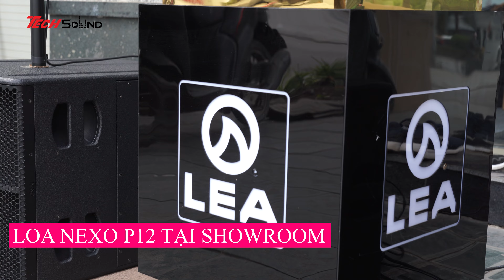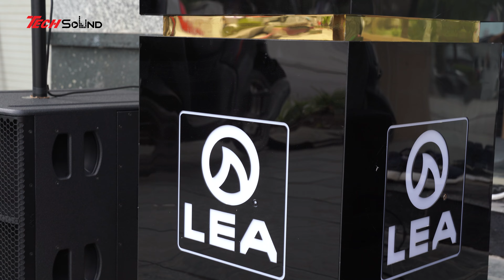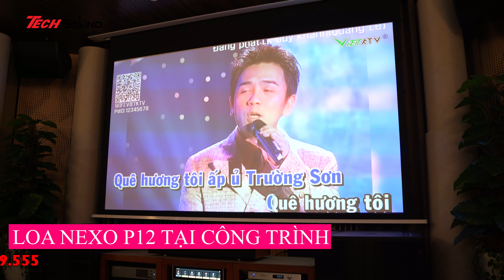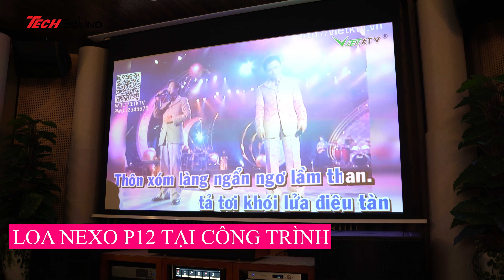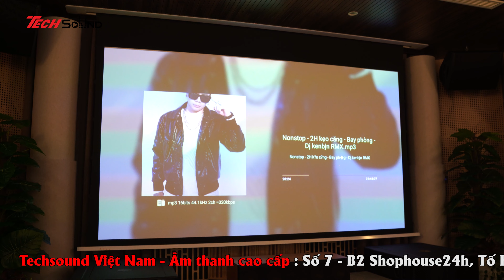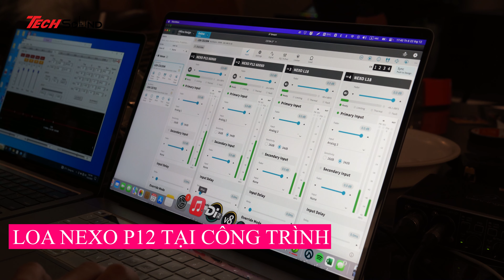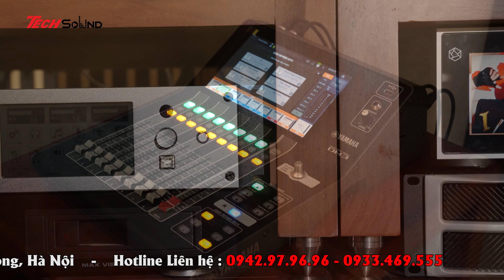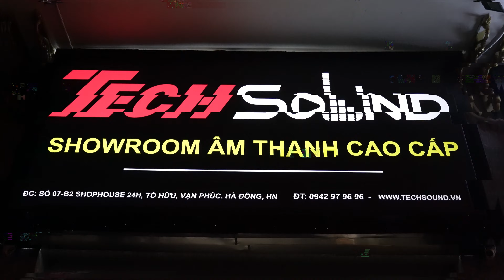[Test Loa NEXO P12] Chất âm siêu ấn tượng đến từ Pháp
Ngay từ khi ra mắt, loa NEXO P12 đã nhanh chóng nhận được sự tin tưởng và đánh giá cao của khách hàng khi sở hữu thiết kế đẹp mắt cùng khả năng hoạt động bền bỉ. Thuộc bộ sưu tập series P của thương hiệu âm thanh NEXO đến từ Pháp, NEXO được biết đến là một trong những thương hiệu âm thanh uy tín và chất lượng tại Pháp. Các sản phẩm âm thanh của NEXO được khách hàng và giới chuyên môn đánh giá cao về tính thẩm mỹ, hiệu suất làm việc và độ bền cao. Loa fullrange, loa subwoofer và cục đẩy công suất chất lượng là những sản phẩm đã làm nên tên tuổi lừng danh của thương hiệu NEXO.
oa NEXO P12 nằm trong series P của thương hiệu NEXO, thừa hưởng công nghệ tiên tiến và hiện đại nhất. Đây là dòng loa cao cấp nhất của NEXO trong các dòng loa dành cho giải trí gia đình, cinema, Lounge, Pub, Bar, Hội thảo, và thậm chí là sử dụng cho các mục đích sân vận động Sport hoặc các sự kiện Mapping như triển lãm Ô tô. Do đó, sản phẩm này sẽ mang đến những trải nghiệm âm thanh hoàn hảo nhất cho người nghe.
Giao diện ấn tượng, thiết kế đẹp mắt và hiện đại
Loa NEXO P12 có thiết kế giao diện ấn tượng và sang trọng. Thùng loa được làm từ gỗ ép Bạch Dương cao cấp 15mm, với ván ép uốn cong tùy chỉnh có độ chắc chắn, cứng cáp, và độ bền cao. Đặc biệt, thùng loa có độ kháng nước IP54, mang lại sự an tâm khi sử dụng loa trong môi trường ẩm ướt.
Bên cạnh đó, bề mặt loa được bao phủ bởi lớp sơn màu đen tuyền huyền bí, tạo nên sự sang trọng và hiện đại cho sản phẩm. Với thiết kế đẹp mắt và chất liệu chắc chắn, bạn có thể đặt loa NEXO P12 ở bất kỳ không gian âm thanh nào với phong cách biểu diễn riêng của mình.
Hiệu suất âm thanh hoàn hảo
Loa NEXO P12 được trang bị công nghệ âm thanh tiên tiến và độc quyền từ NEXO, mang đến hiệu suất âm thanh tuyệt vời. Với khả năng tái tạo âm thanh chân thực và sắc nét, loa NEXO P12 cho phép người dùng trải nghiệm những dòng nhạc, âm thanh sống động và cuốn hút nhất.
Đặc biệt, loa NEXO P12 có công suất đầu ra lớn, giúp phát ra âm thanh mạnh mẽ và rõ rànghơn trong mọi không gian. Với công suất đầu ra lên đến [vnd], loa NEXO P12 có thể phục vụ cho các sự kiện lớn như hội thảo, buổi biểu diễn âm nhạc hoặc sử dụng trong không gian rộng như sân vận động.
Loa NEXO P12 cũng được trang bị các tính năng và công nghệ tiên tiến như hệ thống xử lý tín hiệu DSP (Digital Signal Processing). Hệ thống này giúp tinh chỉnh âm thanh để mang lại chất lượng tốt nhất, đồng thời bảo vệ loa khỏi các tác động không mong muốn.
Với loa NEXO P12 được trang bị 1 Driver Bass 12" với họng treble 3" Neodymium cùng với công suất lên đến 1250W 8Ohm và SPL cực đại lên đến 140dB peak, bạn có thể tận hưởng âm nhạc ở mức độ sống động và chân thực cao nhất. Loa tái tạo âm thanh một cách rõ ràng và chi tiết, từ các dải âm trầm sâu đến những dải âm cao tinh tế. Khả năng đáp ứng tần số rộng của loa giúp tái hiện âm thanh một cách toàn diện, mang lại trải nghiệm nghe tuyệt vời cho người dùng.
Khả năng kết nối linh hoạt
Loa NEXO P12 được thiết kế với khả năng kết nối linh hoạt bằng các vị trí jack cắm loa trên dưới và sau loa với chuẩn NL4FX.
Thiết kế dễ dàng sử dụng
Loa NEXO P12 có thiết kế nhỏ gọn và dễ dàng di chuyển, giúp bạn dễ dàng sắp xếp và cài đặt trong không gian âm thanh của mình. Với kích thước nhỏ gọn, sản phẩm này phù hợp với nhiều không gian sử dụng khác nhau như phòng hát karaoke, phòng nghe nhạc cá nhân, quán cà phê, hay khu vực giải trí gia đình.
Loa NEXO P12 còn được trang bị các nút điều khiển và công tắc để giúp các kỹ thuật có thể đấu nối ở 2 chế độ Passive và Active.
☛ Để có được tư vấn chuẩn nhất và giá tốt nhất vui lòng LH: 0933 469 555
Hiện nay, do nhu cầu về giải trí âm thanh ngày càng phát triển, chúng tôi tự hào là nhà phân phối của nhiều dòng sản phẩm với giá thành hợp lý từ bình dân tới cao cấp như: LEA Professional, Nexo, Adamson, TW Audio, d&b Audiotechnik, Powersoft,  DMX Audio, HK Audio, Sennheiser, Pioneer Dj, Allen&Heath, Dynacord, Martin Audio, Marani, Bose, Jbl,…